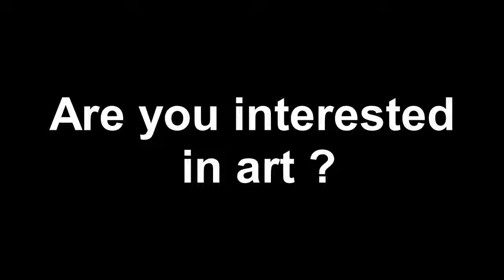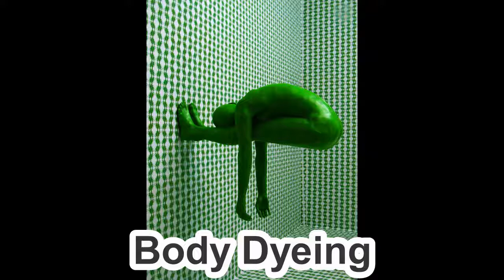Artfix [bande-annonce]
bande-annonce vidéo pour présenter ma chaîne à tous les visiteurs non abonnés
art
creative ,
creativity ,
craft ,